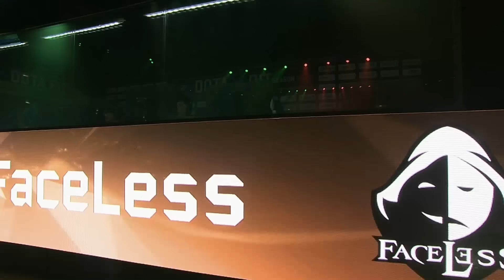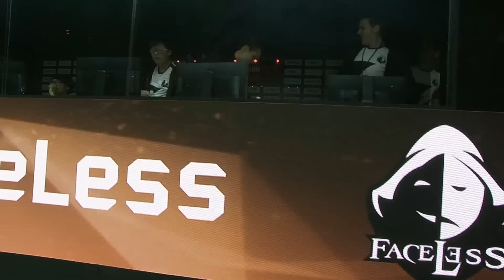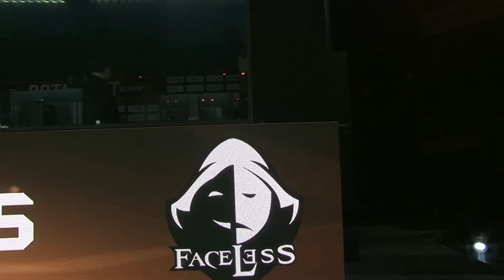IG vs Faceless (Bo1) | Dota Pit League Season 5 | Invictus Gaming vs Team Faceless